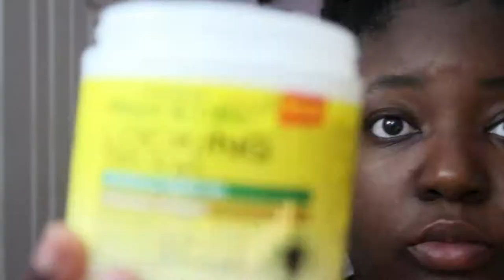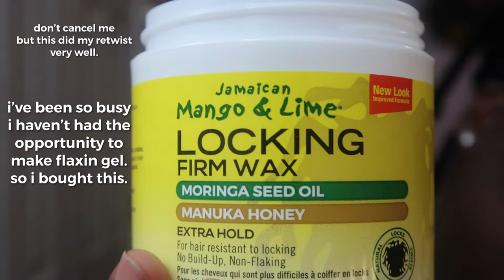HOW TO: LOC KNOT BOB on Thick Medium Locs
Hey y’all hey! Here’s a tut on my Loc Knot Bob. Faveee til this date! 🤩 If you have any questions, leave them below! 🥰

Camera: Canon G7X Mark II